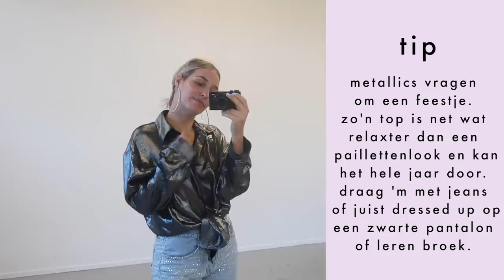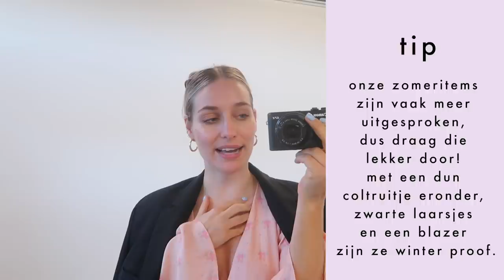VLOGMAS #7 • OUD EN NIEUW OUTFIT IDEEEN • YARA MICHELS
In deze video deel ik wat inspiratie voor Oud en Nieuw outfits, gebaseerd op kledingstukken die je waarschijnlijk al in je kast hebt hangen :) Een beetje metallic, of goede oorbellen, maken meteen een verschil!

YARA’S VLOGMAS 2019
Jingle Vlogs, jingle Vlogs! Vlogmas is er weer, dat betekent elke dag een video de laatste week van het jaar.